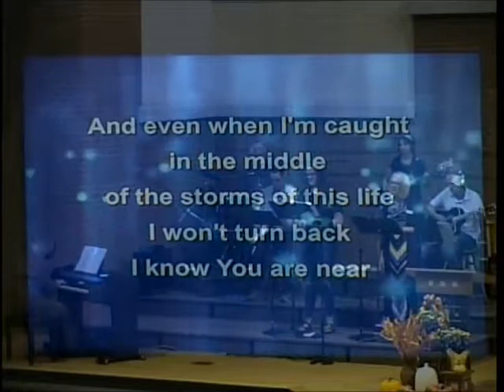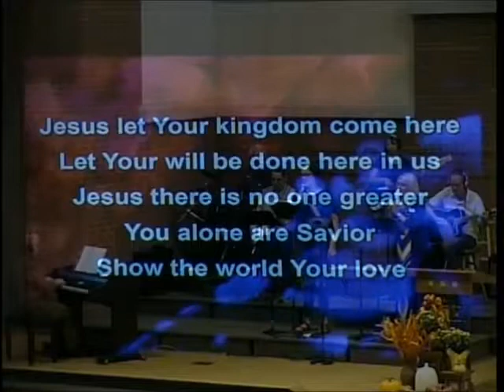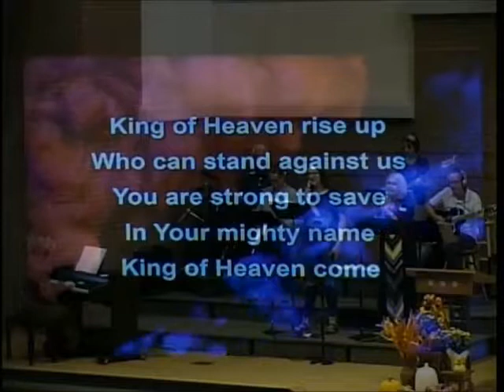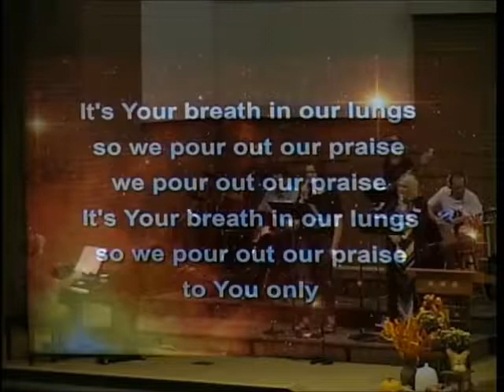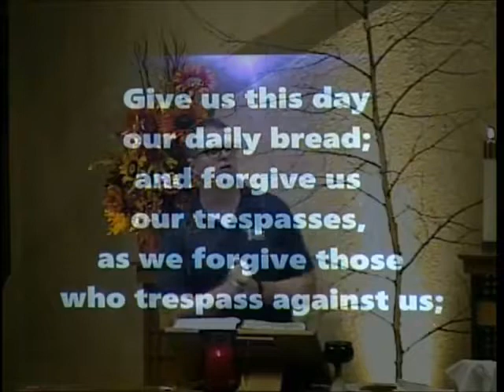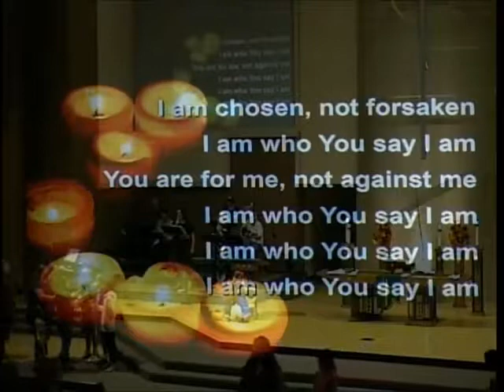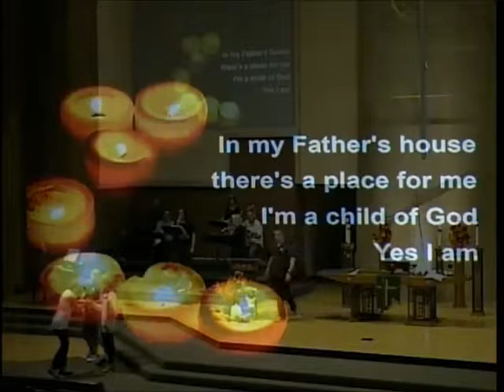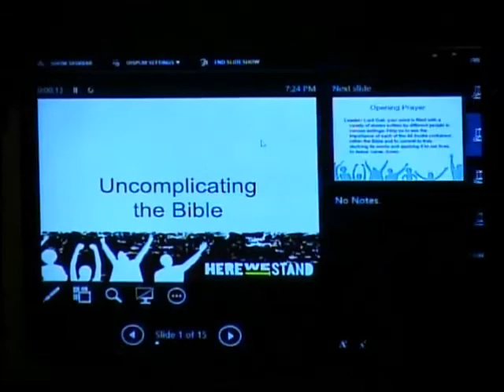Calvary Lutheran Church; Rapid City, SD; 09/18/2019 Wednesday Service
Message: Pastor Becky - "Unraveled" Matthew 14:22-33;
Milestone: 9th Grade - "Faith Over Fear - Starting High School";